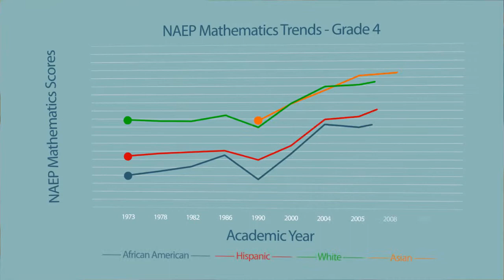'Parenting Practices' DVD Trailer, English Language Version (2012)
Trailer for 'Parenting Practices' DVD, which features a researched study on what steps have successful minority school parents done to help close the academic achievement gap with their children, and how can other parents replicate these steps. Film project directed and written by Rex Fortune III. Produced by Dr. Rex Fortune Jr.  Video services by Roseville Video (Ed Nelson and Jeff Eberhardt), in collaboration with Jeff Eberhardt Productions.  Based on the book, 'Bridging the Achievement Gap' (2011), by Dr. Rex Fortune Jr, which was edited by Phawnda Moore,  with research by Rex Fortune III and Chanel Murphy. This team created the film's companion booklet, 'Parenting Practices: How Successful Parents Bridge the Achievement Gap' (2013), which is available on Amazon.com. All of our books and videos are available on FortuneAndAssociates.com.